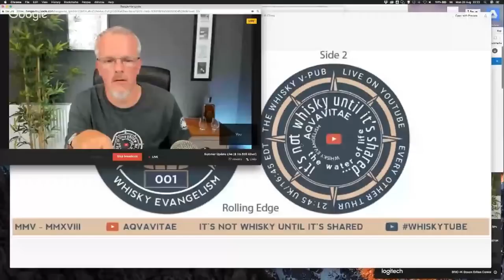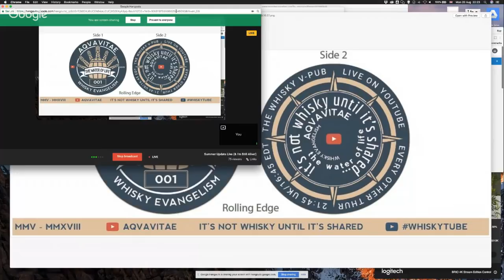Summer Update Live (& I'm Still Alive!)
Live update of all things whisky and channel news - excited to share some progress with you and plans for the rest of summer.

Forgive me as this was a wee bit more about me, the channel and merch.

As discussed, the coins are now available for pre-order. They are £7.50 with £2.50 shipping UK / £3.50 EU and £4.50 International (regardless of quantity ordered). They'll ship first week of September. I will attempt to get you a number you like, but many have gone already. (Good luck with birth years!)

The shirts are £20 plus £5 shipping UK, £7.50 EU and £10 International.

Thanks to everyone for joining - I was a wee bit rusty but looking forward to getting back into the swing of it!

Slàinte! Your whisky friend,

Roy.